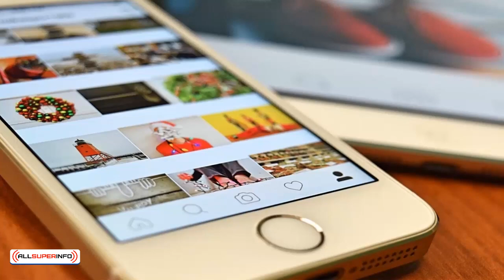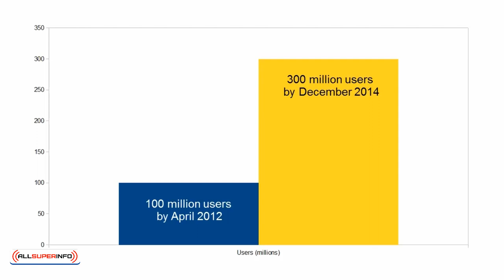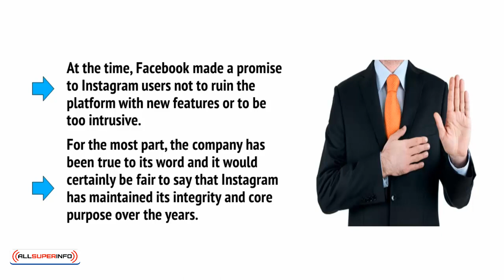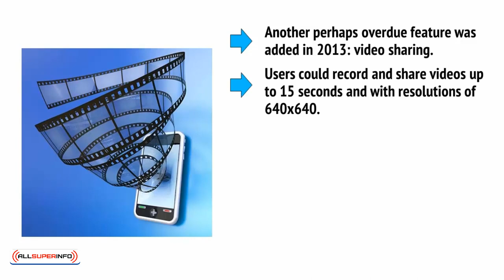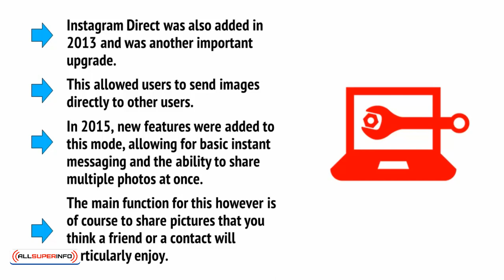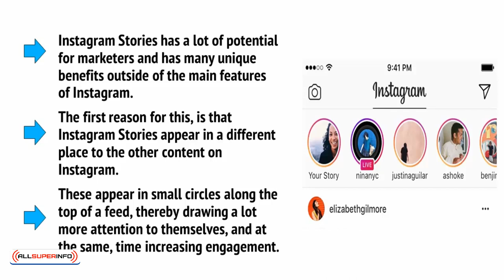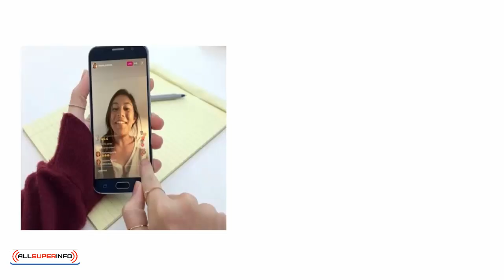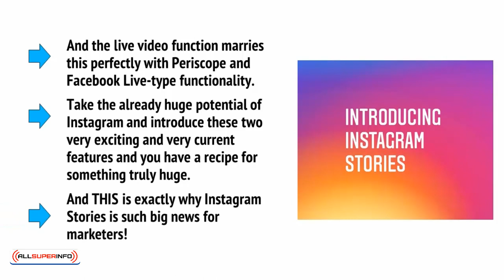Video2 Instagram’s History and Features